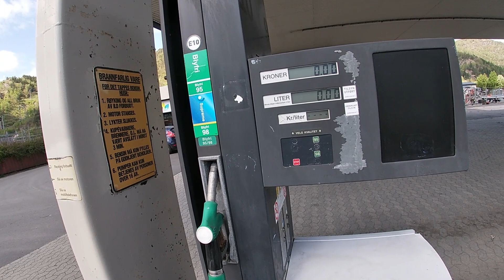17 mai Feda-Kvinesdal